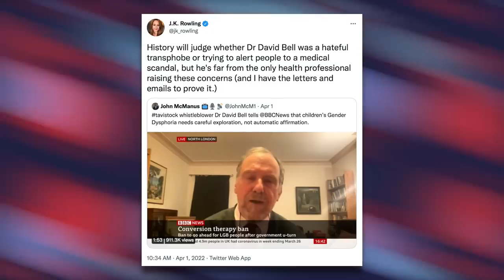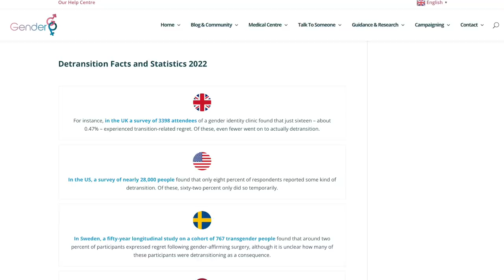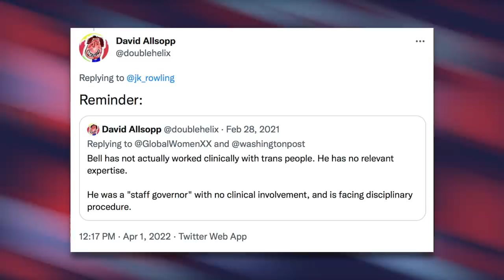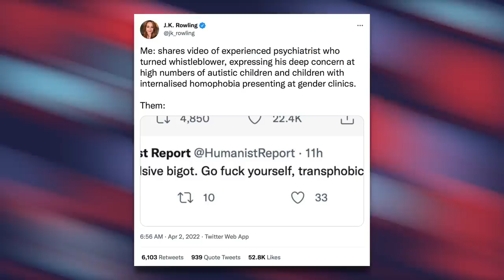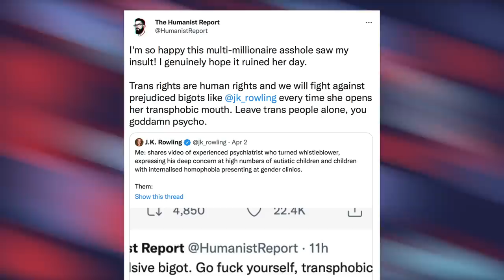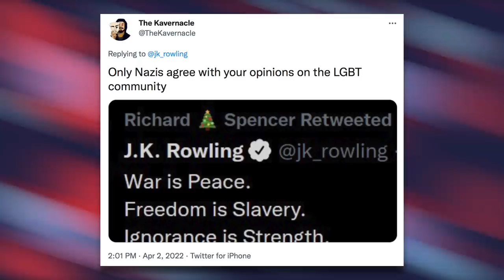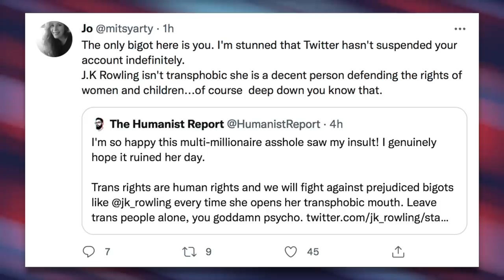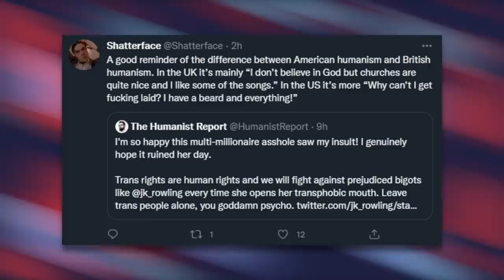J.K. Rowling Sicced Her Angry Transphobic Fans on Me